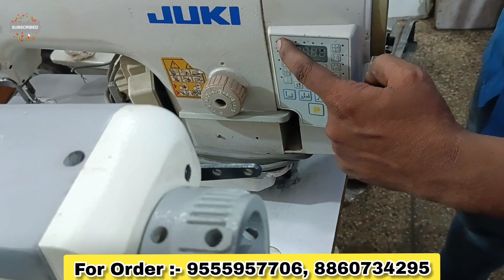199/- Rs Sewing Machine ll पहले माल मंगवाओं इस्तेमाल करो फिर पैसे दो ll सिंगल पीस भी मिलेगा ll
SHAMMI
Imported Sewing Machine  Works

Address:- P-57, Gali no-4
Shankar Nagar Extn
Delhi-110051

For Video Promotion email at :-